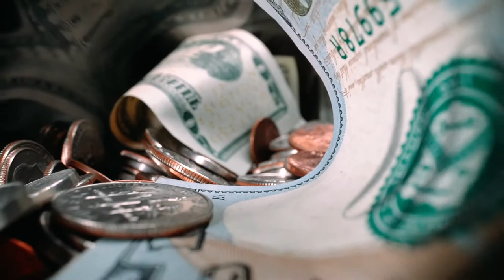Dream by Tom Goldstein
► We are a group of guys who love to travel and create videos.
► RhythmWave was created to share our works through music of all kinds such as Jazz pop folk piano ❤